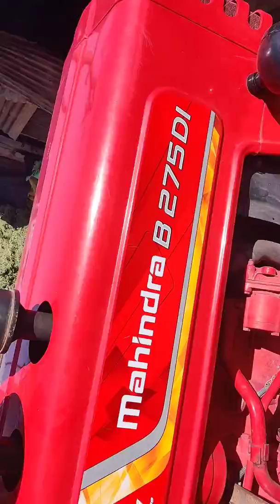Man Thresher Me Sauff निकलता वीडियो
Pragnesh Patel (Unjha)

Man Agro {Man Thresher}
Dwarkesh Estate, Near Preet Restaurant, Unjha Sidhpur Highway,
At. Brahmanwada - 384135
Ta. Unjha
Di. Mehsana (NG)

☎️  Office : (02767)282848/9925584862